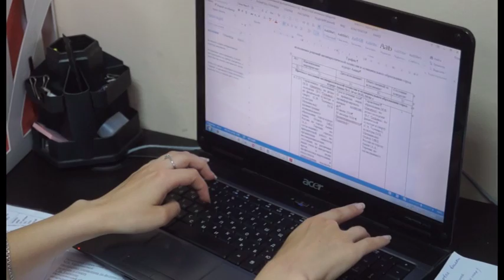Анапчанка представила презентацию на Всероссийском конкурсе